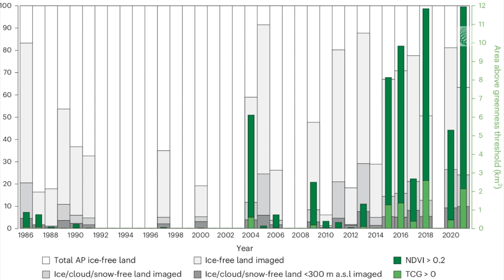Scientists Track The Increase In Antarctica's Vegetation Growth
The amount of vegetated area on the Antarctic Peninsula has grown nearly 14 times over since the middle of the 1980s.

Scientists discover stunning vegetation growth in Antarctica